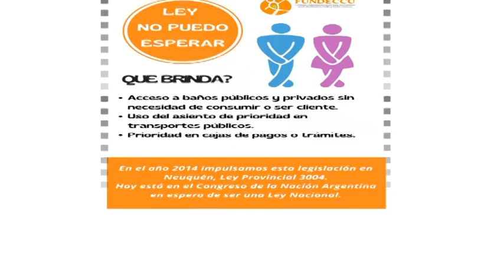CAROLINA NISSIO - 19 DE MAYO: DÍA DE LAS ENFERMEDADES INFLAMATORIAS INTESTINALES